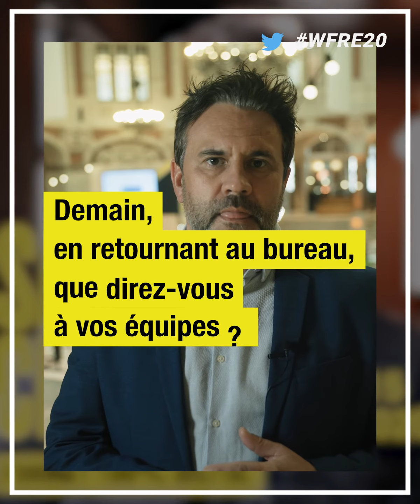Antoine Chartres, directeur régional de Schneider Electric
Antoine Chartres nous confie ce que lui évoque le WFRE20 "Save the last chance" : l'alerte qu'est cette crise doit nous permettre de nous transformer, on a toutes les cartes en mains pour le faire.